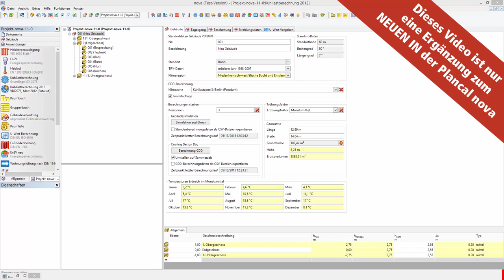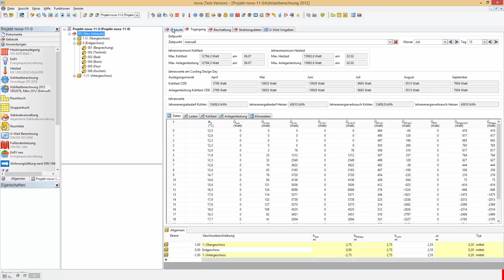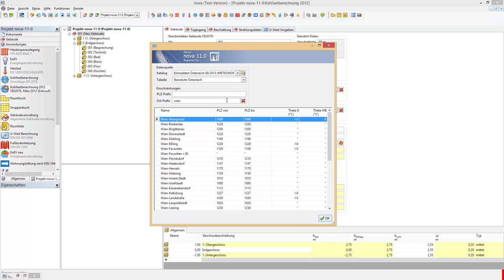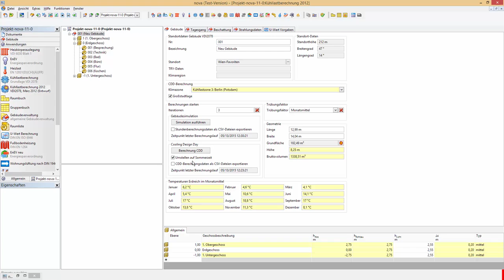Tutorial Plancal nova 11-0 - Kühllast VDI 2078 2012 Teil 3 Berechnung und Standorte außerhalb D